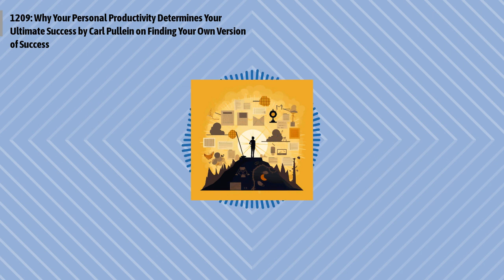1209: Why Your Personal Productivity Determines Your Ultimate Success by Carl Pullein on Finding...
Episode 1209:
Carl Pullein emphasizes the crucial link between personal productivity and success. By defining success personally and implementing a productivity system, individuals can focus on essential goals and avoid the trap of busy work, propelling themselves towards achieving their unique vision of success.
Quotes to ponder:
"To be successful you need to define what success means for you."
"To be successful you need a plan, to follow that plan you need a productivity system that will keep you on the right road and maintain your focus when everything around you is in chaos."